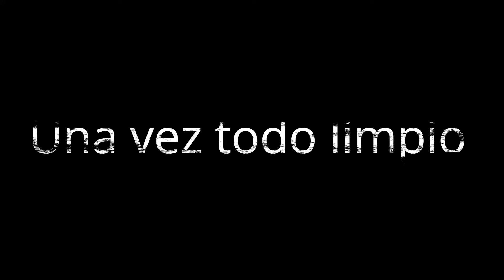Motobic 75cc & Montaje del Motor EP.1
En el vídeo de hoy voy a montar este motor

Es un modelo un poco escaso o rarito, ya que de estas no quedan muchas.

Este motor tiene un problema de una rotura de rodamiento.

Por lo cual habrá que averiguar lo que le paso.

Mejor que veas el vídeo de hoy.

Un saludo